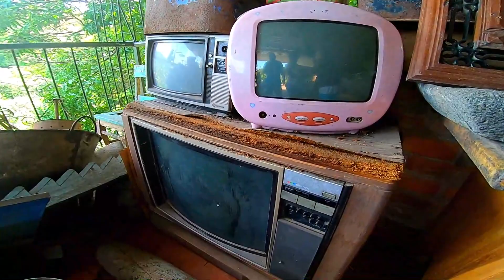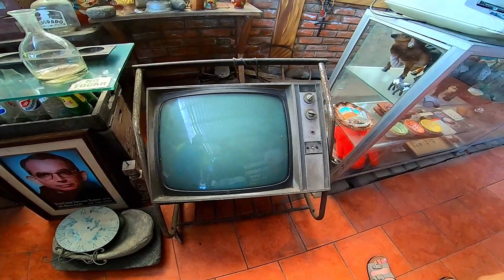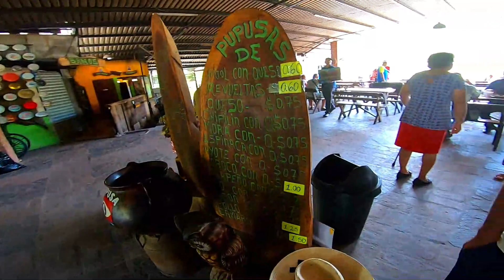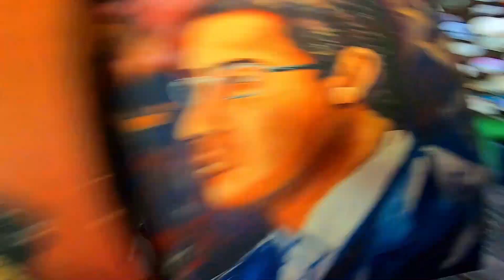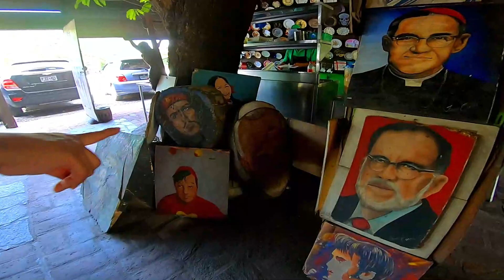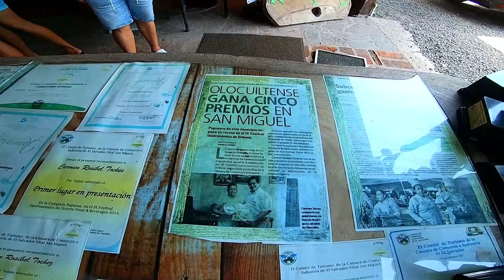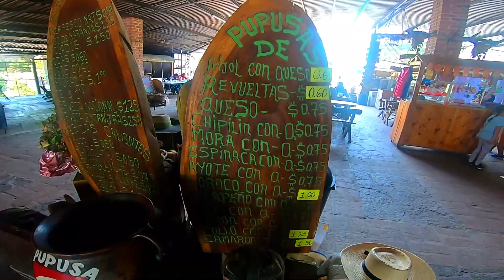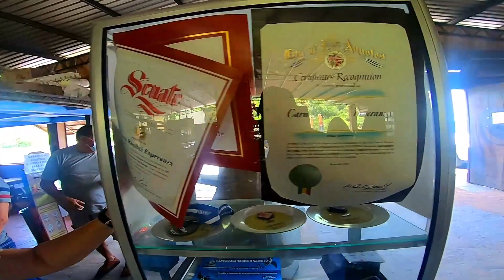En ruta a la Costa del Sol